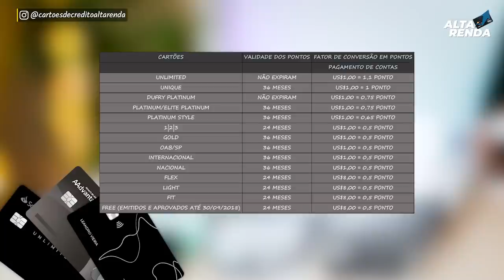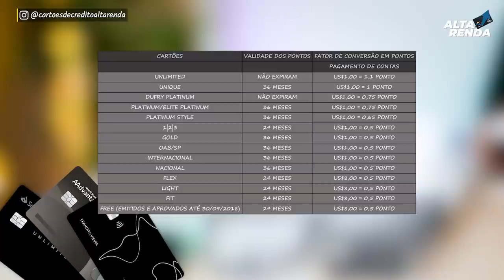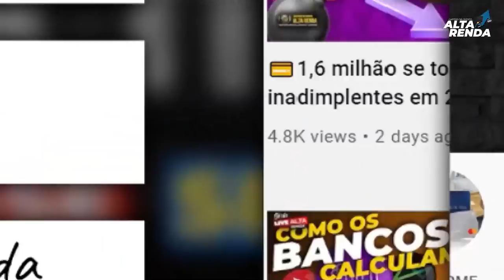💳SANTANDER AUMENTA LIMITE PARA PAGAR BOLETOS NOS CARTÕES DE CRÉDITO DE 3.000 PARA 6.000 POR CARTÃO.